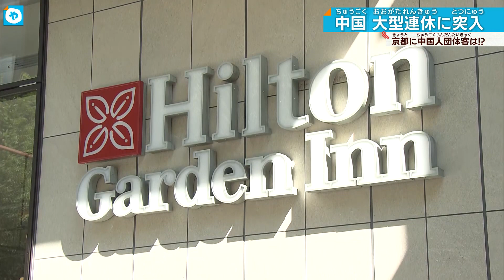【20億人の大移動】中国の大型連休始まる 京都の観光地は？【2023年9月25日放送】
10月25日はお隣の中国でも『中秋節』という休日。今年は『国慶節』の休みと重なったため例年より長い大型連休となります。コロナ以前に戻って欲しい…観光地は中国人観光客に期待を寄せますがある異変が起きていました。
『京の台所』と称される錦市場。外国人観光客にも人気のスポットをのぞいてみると…。